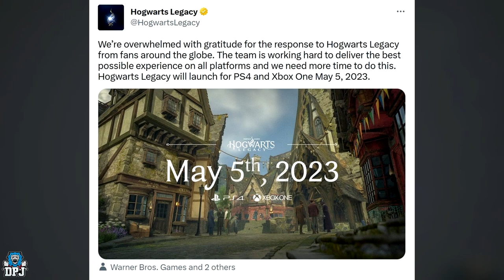Hogwarts Legacy has been DELAYED on PS4 & Xbox One!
Hogwarts Legacy has been delayed on old gen consoles by another month, this means Xbox One & PS4 players wont be able to play until May 5th 2023.